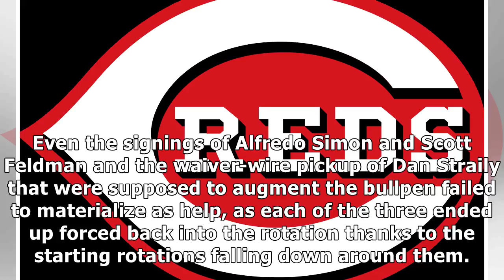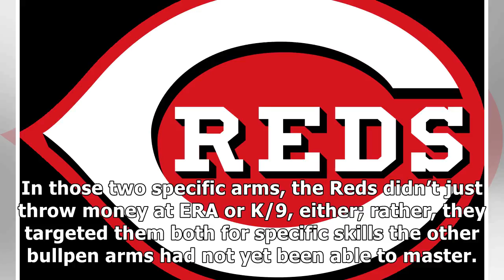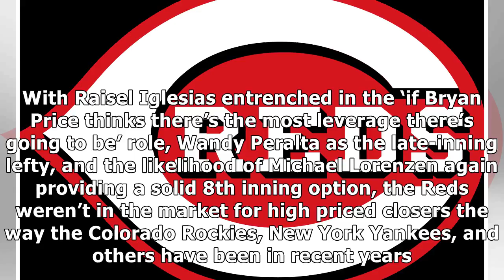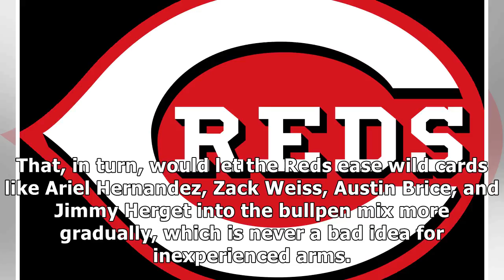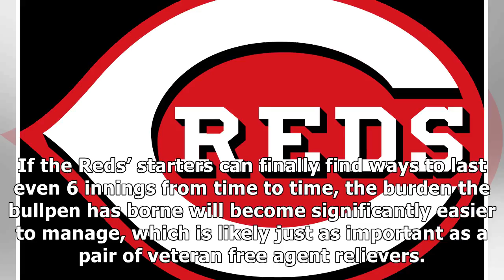France News - The revamped cincinnati reds bullpen